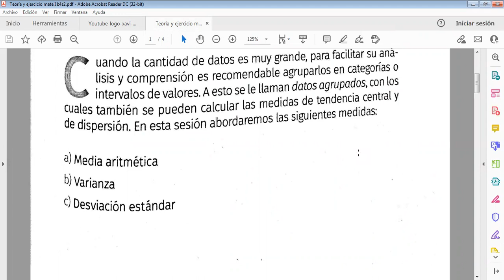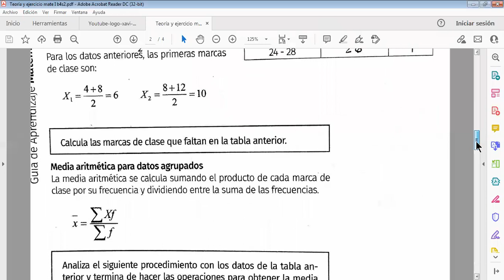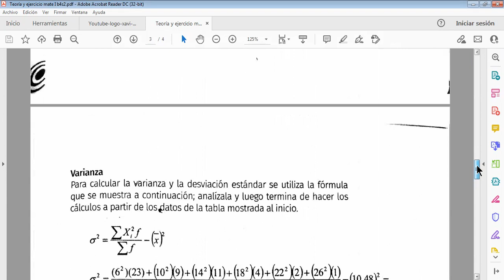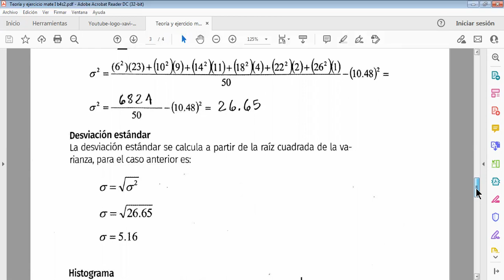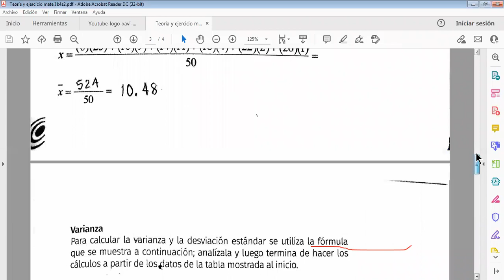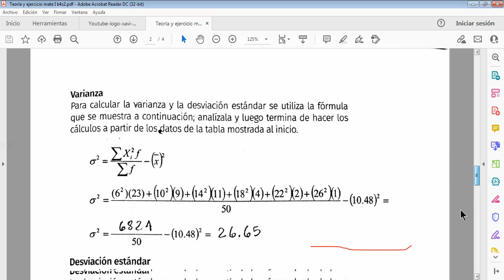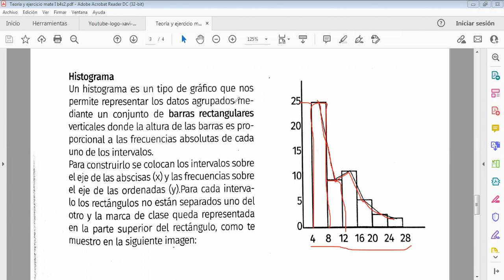Mate I b4s2 Medidas de tendencia central y de dispersión para datos agrupados